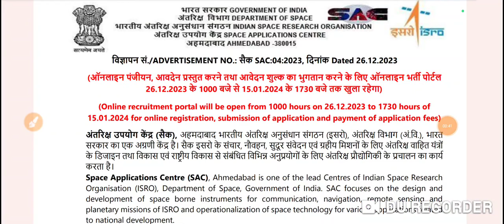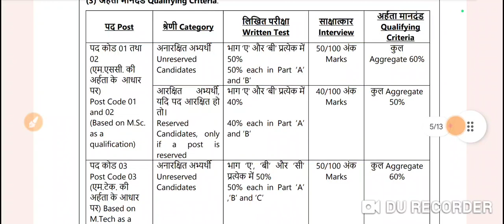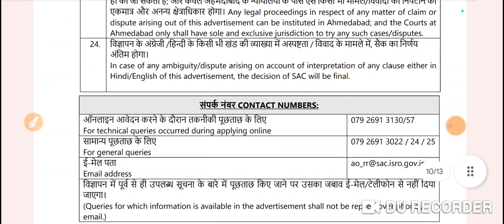ISRO New vacancy out|New job out|Qualification and selection process|isro 10th pass jobs out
772 new jobs in Jammu kashmir
forester vacancy
Forest Guard
Stock Assistant
Wildlife guard
10th pass jobs
army paper
army exam
10th news